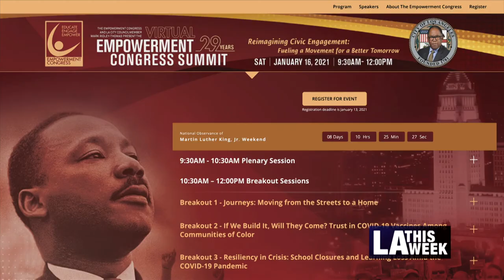Empowerment Congress with Councilmember Mark Ridley-Thomas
Created by Councilmember Mark Ridley-Thomas in 1992, the Empowerment Congress isn't letting COVID-19 impede its message of building a connection between neighborhoods, communities, and civic leaders.